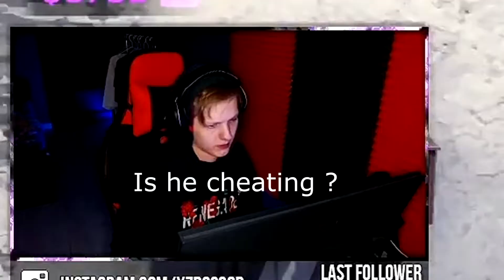Dream a Dream